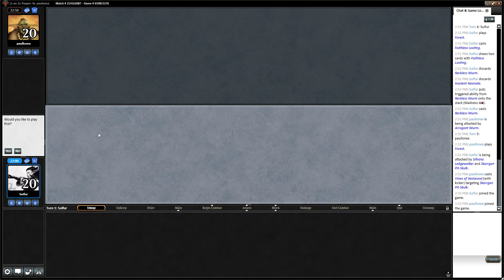Pauper RG Madness Versus Stompy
We get stomped in this quick match. Enjoy watching the opponent get to do his thing!